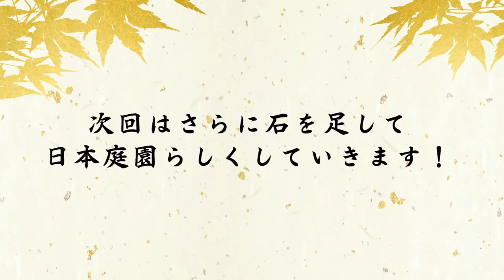[1章-3]日本庭園造り第三回！「池に滝口と島を造る」池・滝・島の作り方【日本庭園が出来るまで】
石組みをして池を形にしていきます！
庭園に池と滝と島を造る！？
金井流の日本庭園造りの考え方にも迫る！

どんどん日本庭園らしくなっていきます！

このシリーズでは、
庭の匠「金井良一」の日本庭園造りに密着して、
日本庭園の作り方や出来るまでの過程をお届けします！

2020年から始動した金井良一自身のブランド